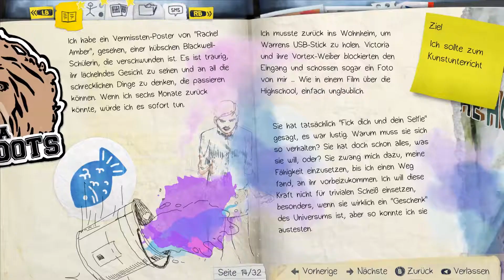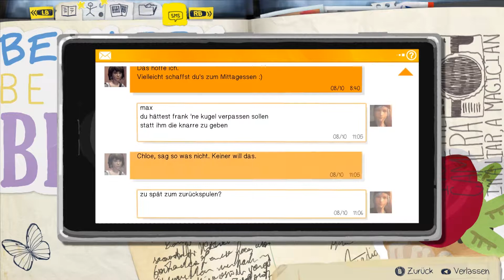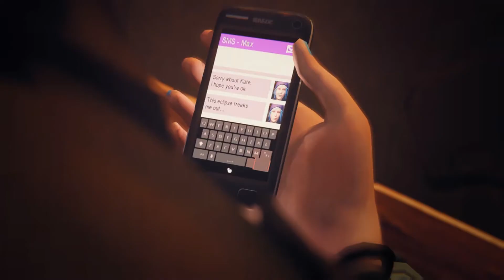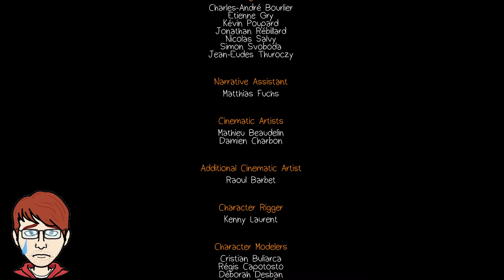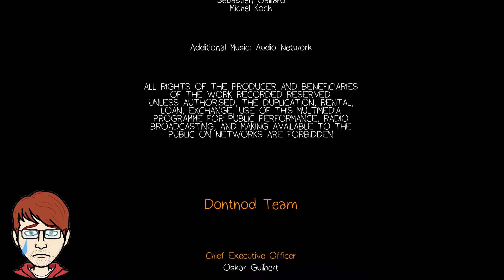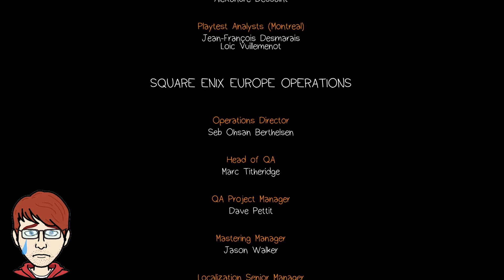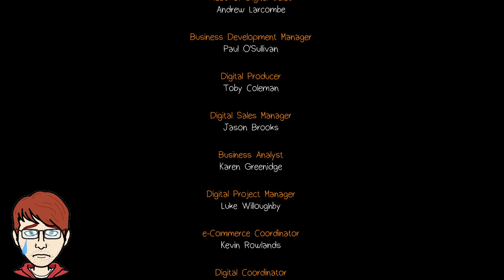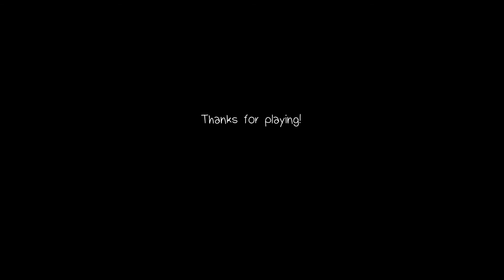Life Is Strange📷 Was Mobbing anrichtet [Ep2]🌻011